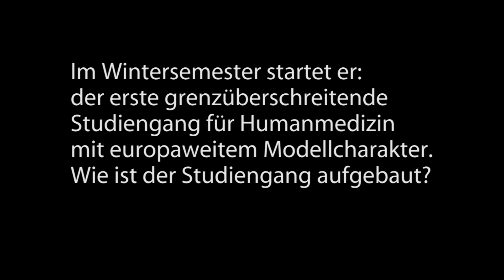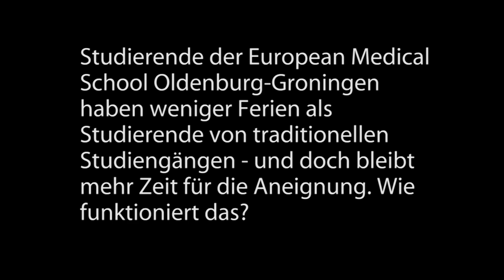Medizin studieren mit viel Praxis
Im Wintersemester 2012 startet er an der Universität Oldenburg: der erste grenzüberschreitende Studiengang Humanmedizin mit europaweitem Modellcharakter. Die wissenschaftliche Leiterin der künftigen Medizinischen Fakultät, Dr. Kirsten Gehlhar, erklärt, wie das Studium aufgebaut ist, warum die Studienzeit im Vergleich zu traditionellen Studiengängen länger ist - und der Lerndruck trotzdem geringer.